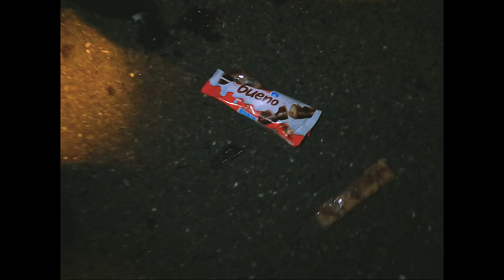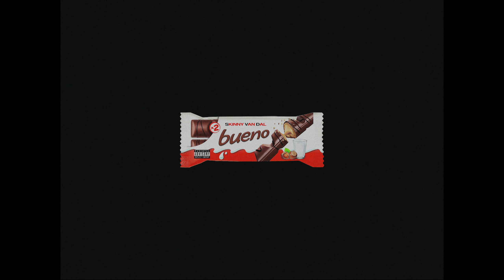SKINNY VAN DAL - BUENO